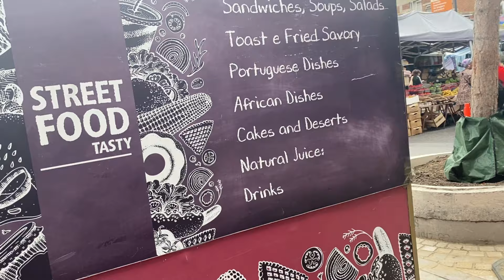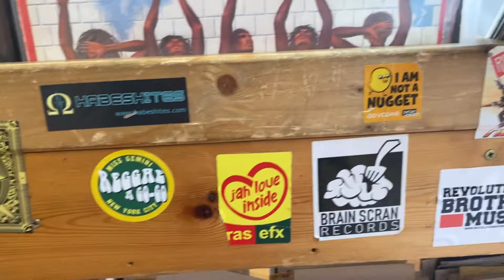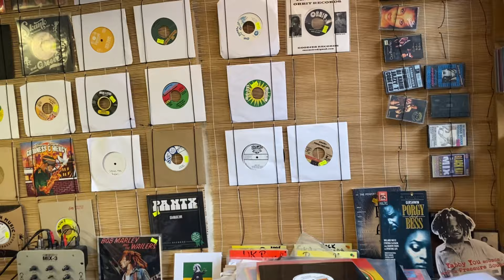Did you know this about Shaka & Jamaicans in London?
Taking a trip down memory lane, where Sandringham Road in East London was the hotspot for Jamaicans, Yardees, Di ganja frontline! Honouring the great influence of JAH SHAKA!
UGO I GO